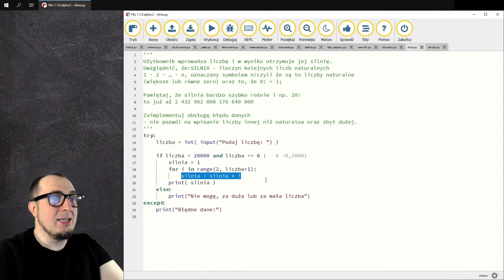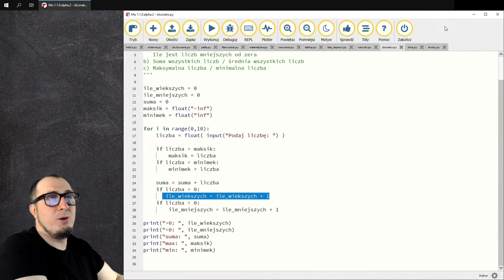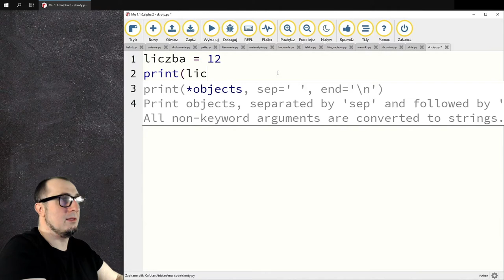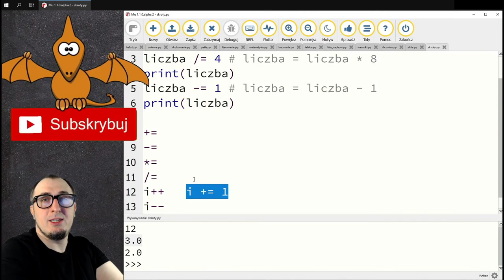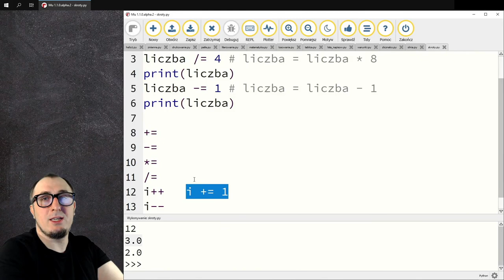Droga na skróty, czyli jak krócej zapisać pewne operacje w Pythonie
Pokazuję jak zastosować operatory takie jak +=, *= itp.